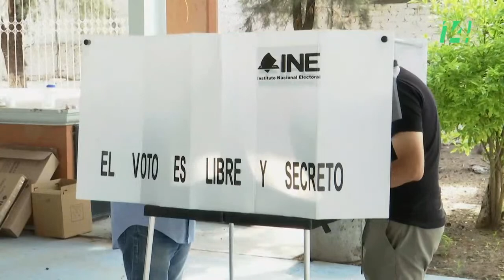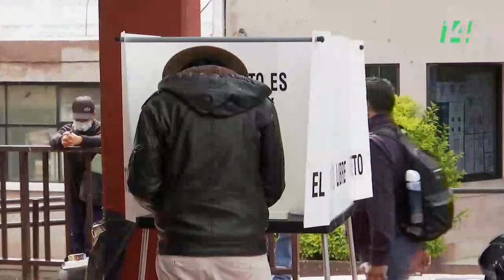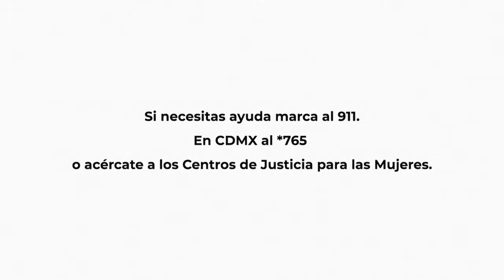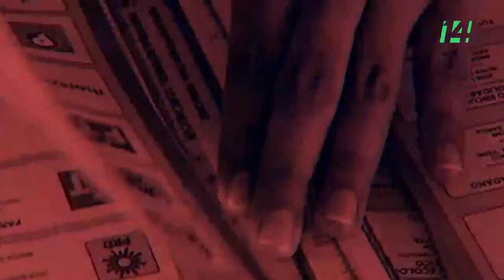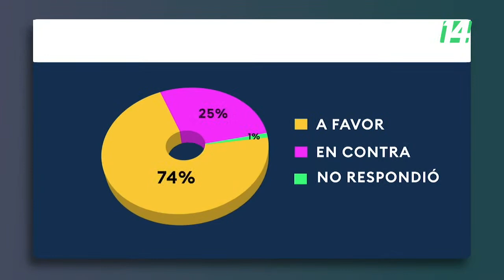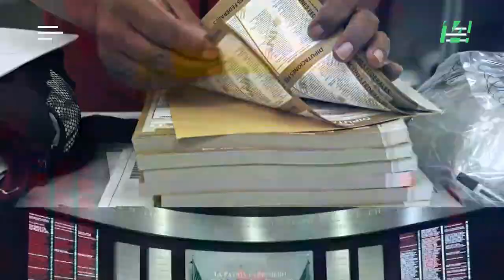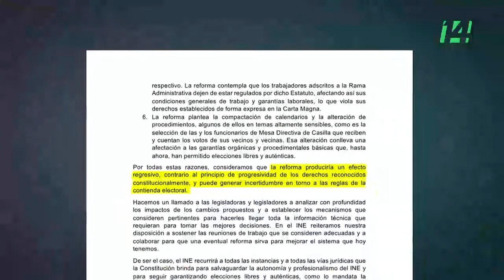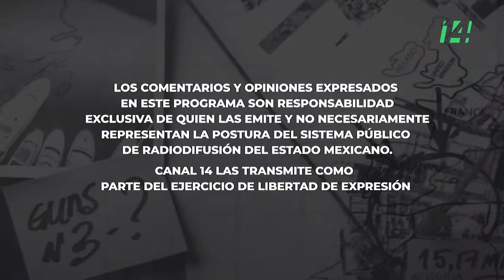Informe Especial | Plan B. La otra reforma electoral